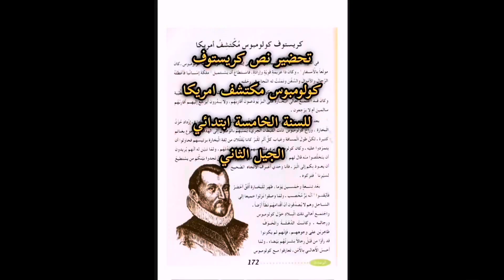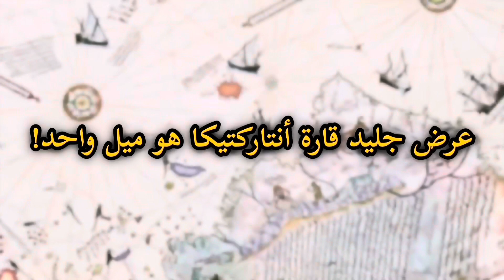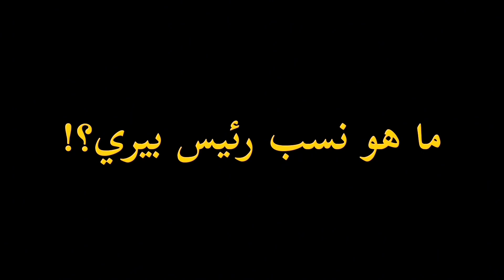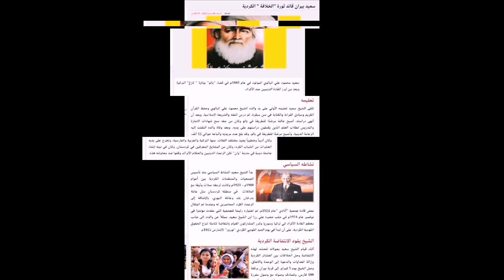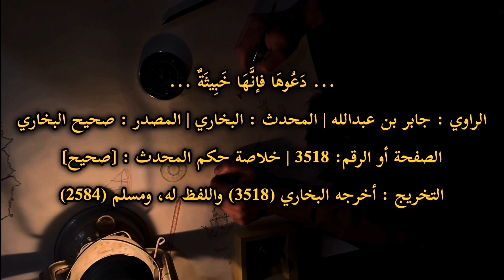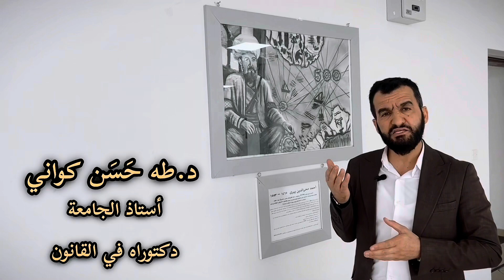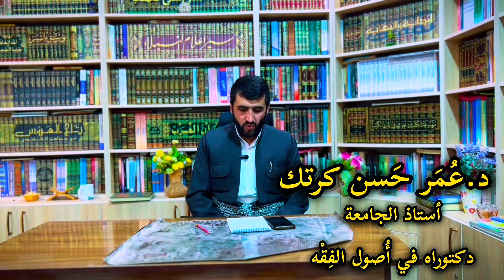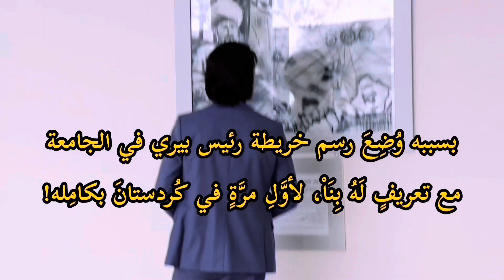وثائقِيٍّ علىٰ رئيس بيري الكرديْ - مُستَكشِفَ قَاْرتَيْ الأمريكاْ والرَّاسِمُ لِخَرِيْطَةِ ‎العالمِ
يتضمن هذا الفيلم الوثائقي 5 لغات، وهذه اللغة باللغة العربية

وَثِيْقَةٌ على نبذةِ حياةِ رئيس بيري برازي مُستكشِفَ قارتَيْ الأمريكاْ الشَّماليةَ والجنوبيَةَ وقارةَ أنتاركتيكا و الراسمُّ لخريطةِ العالمِ المُدهشِ